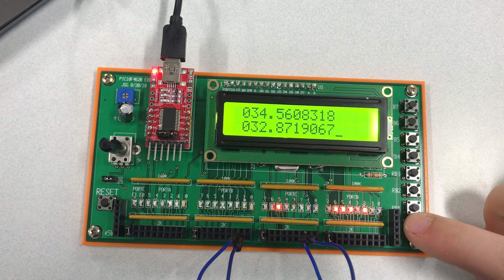Reflex Timer Test